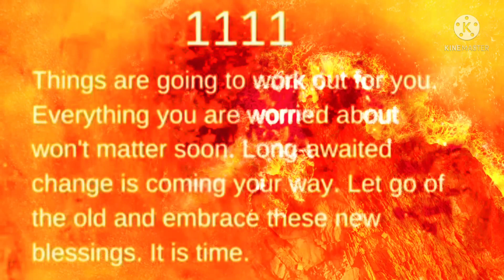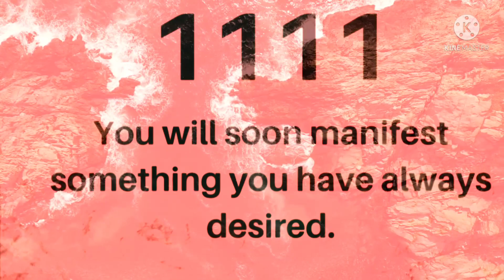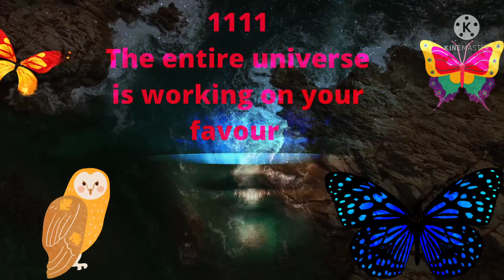11:11 God's urgent call for you receive now 📞🦋❤❤🌈🌈🌈🌈🌈